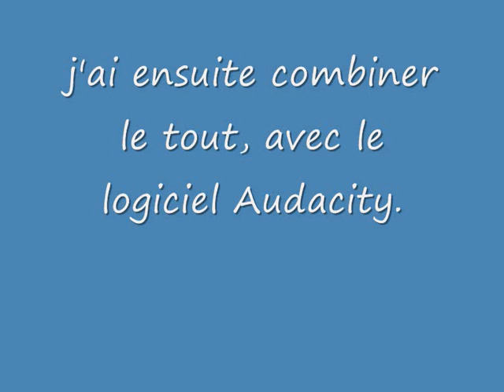Julien nothing else matters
nothing else matters by me